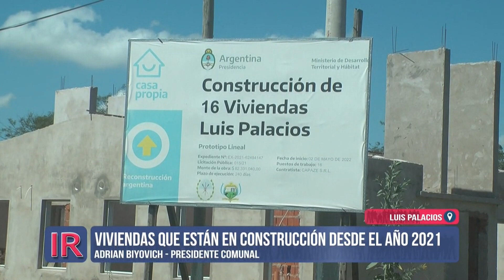Plan de viviendas con obras paralizadas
La vivienda es un tema sensible en todas las localidades, la Comuna de Luis Palacios invirtió mucho dinero en infraestructura y lotes para lo que son estas 29 viviendas que se encuentran en construcción pero que están sin terminar ya que hace tiempo se encuentran paradas las obras.